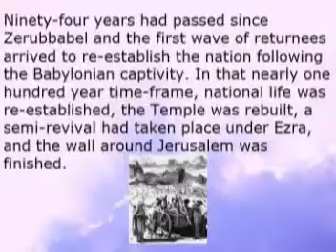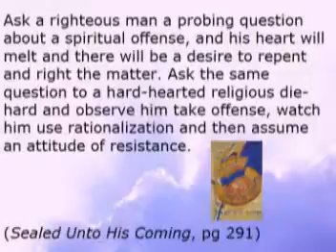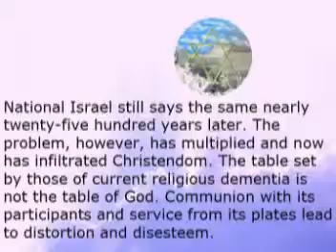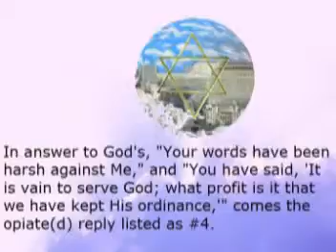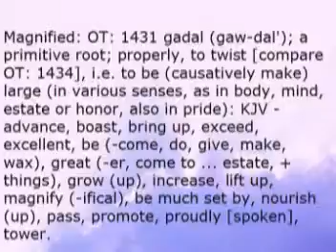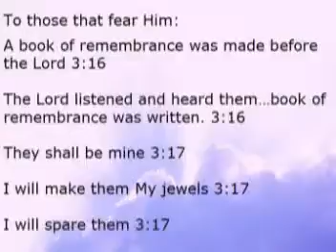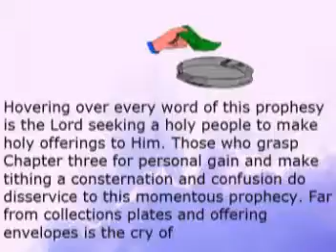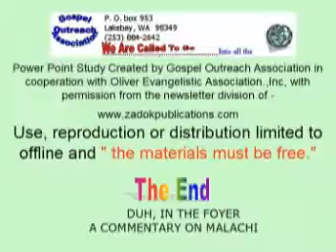Duh, In The Foyer VCD.mpg